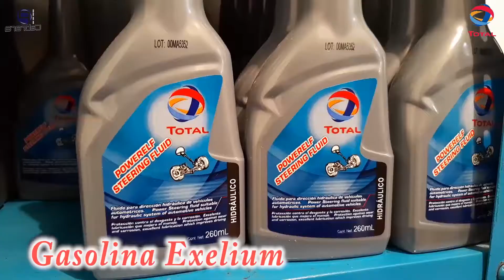Teresa Arriaga realiza una caravana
La candidata Teresa Arriaga realiza una caravana dentro de las comunidades del municipio de Ayotoxco de Gro Puebla.
 Donde, en la comunidad de Buena Vista se detiene para comentar de este gran recorrido.